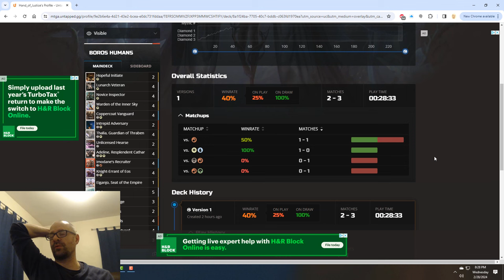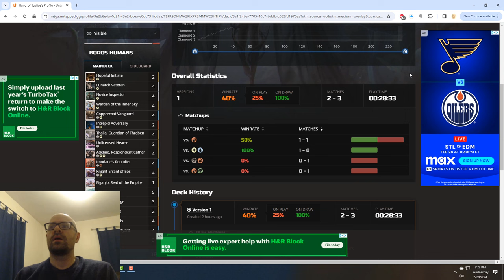BOROS HUMANS🔥☀️TOP 1200 MYTHIC STANDARD BO1 RANKED MTG ARENA MURDERS AT KARLOV MANOR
Timestamps:
00:00   Intro & deck updates
08:03   Game 1 Vs Jeskai Control
12:06   Game 2 Vs Mono Red Aggro
15:59   Game 3 Vs Gruul Picnic-ruiner Aggro
25:12   Game 4 Vs Rakdos Aggro
33:04   Game 5 Vs Mono Red Aggro
39:23   Deck stats update & Outro